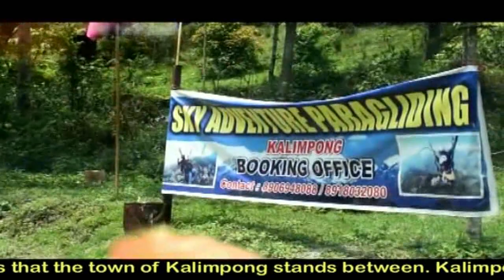ডেলো পার্ক কালিম্পং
Delo Park Kalimpong
Bengali Traveling Video

Delo Hill is one of the two hills that the town of Kalimpong stands between. Kalimpong is situated on a ridge connecting the two hills, Durpin and Delo. The hill is 1,704 metres (5,590 feet) above msl and is the highest point of Kalimpong town. The hill is located north east of the town. Three water reservoirs, two of which serve as the primary drinking water source to the town are present atop this hill. The town of Kalimpong, the surrounding villages of Relli valley, Teesta River and its valleys all can be viewed from this point.
Bagdogra airport, located close to Siliguri is the nearest airport and is some 79 km from Kalimpong. From the airport, you can take a taxi to reach Kalimpong. By rail, New Jalpaiguri (NJP) railway station serves Kalimpong and you can easily reach Delo by hiring a taxi from the station.